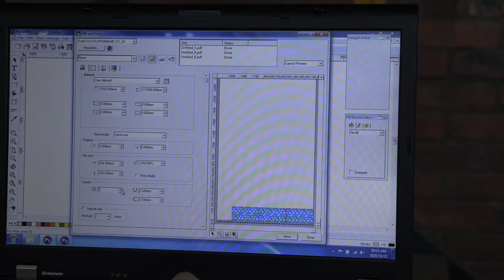Mass Production of Ice Cooling Towels By Large Format Printers and Roller Heat Press Machines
Large-format printers includes a wide range of technologically advanced, yet user-friendly, color printers and printers/cutters designed to suit the varying needs of graphics and specialty imaging professionals.